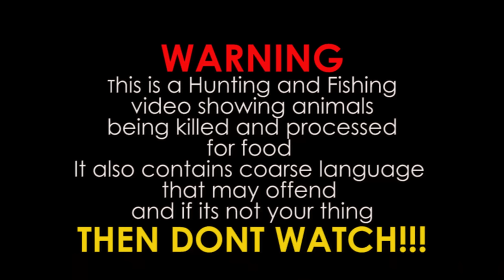Dion's 533 Killshot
Join me on this mission where technically I'm a guide, no rifle for me as I need to get my good mate Dion (Kuiu) Heaney a long-range kill
ROGEES Hunting Gear:
Tatonka Packs: Local Outdoor Retailer
Tatonka Tent & Flys
Knives
Zoe Zipper Helium, HFK & Southwind
Rifle Optics: MARCH Scopes NZ
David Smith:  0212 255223